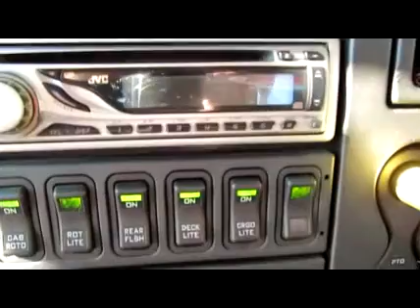2004 INTERNATIONAL 4300 For Sale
Category: Wrecker